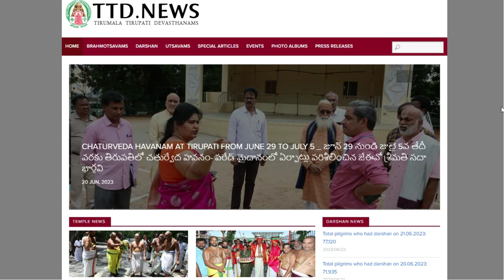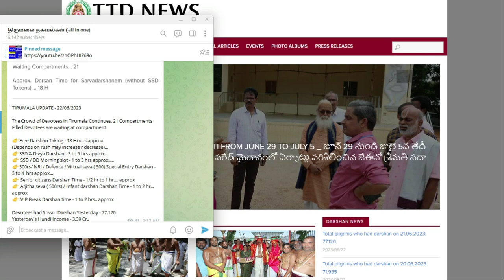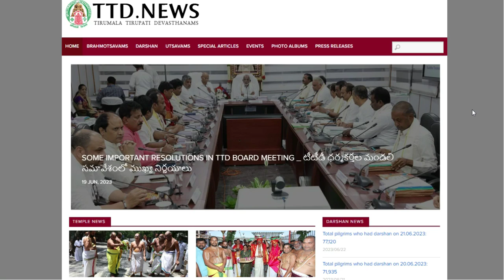இன்றைய நிலவரம்|Today Dharshan Time| TTD Latest Press Release||Tirumala tirupati updates tamil